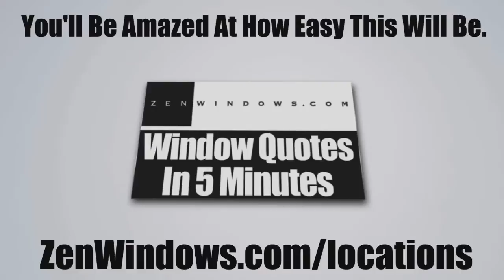Best Vinyl Replacement Windows Lexington MA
Replacement windows Boston MA. Zen Windows Boston is a Replacement Window Company located in Boston MA.

Like the name implies, Zen offers a new way to buy replacement windows for your home. It's all done online (except the measuring and installing of course) but there is no salesman to come camp out in your kitchen with the 4 or 5 hours sales pitch. With Zen, you just fill out the form online. You'll get a 5 minute call with some questions. You'll be asked to send via email some pictures (if needed) and about 5 minutes later... You have your replacement window quote!  Easy. We at Zen Windows Boston won't even hound you after you get your quote wanting your decision.  This is truly th "Zen" way.

Customer-Driven Design

At Zen Windows Boston, we consider every element of window replacement an important one. We have partnered with high quality manufacturers that share our commitment to excellence, including Soft-Lite, Sun Windows, Vista Window Company, Jeld-Wen, Armaclad and Alside. We back those products up with highly trained installers with meticulous attention to detail. And should you not be 100% satisfied with your product or service, we offer a guarantee that goes well beyond the industry standard.

Personal Attention

Name: Matt Rotondi
Organization: Zen Windows Boston LLC
Address: 1500 District Ave, Burlington, MA  01803